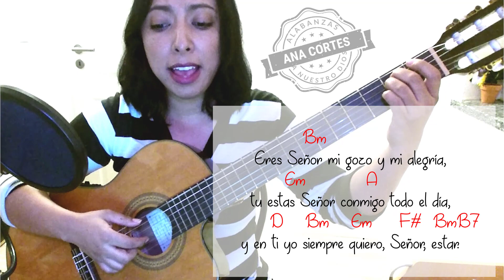No se por qué Señor Tu me tocaste ♥️ 𝑳𝒆𝒕𝒓𝒂 𝒚 𝒂𝒄𝒐𝒓𝒅𝒆𝒔 ♩ ♫ ♬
𝐓𝐢𝐭𝐮𝐥𝐨: Por qué letra y acordes ✏️
𝐀𝐮𝐭𝐨𝐫: Desconocido ✏️

 No se por qué, Señor, tú me tocaste,
no sé porque Señor en mi tú te fijaste,
pero si sé que es grande tu amor por mí.

Mi corazón está agradecido,
mi corazón está a ti rendido
contigo siempre quiero Señor estar.

Coro:

Porque fuera de ti nada deseo en la tierra,
tu presencia es más hermosa que cualquier cosa.

Eres Señor mi gozo y mi alegría,
tu estas Señor conmigo todo el día,
y en ti yo siempre quiero, Señor, estar.

Me has librado de la muerte me has dado nueva vida,
me sacaste mi tristeza me ceñiste de alegría,
por tanto nunca callare a ti cantare te alabare gloria mía,
Cristo mi Señor a ti cantare te alabare gloria mía.

Lα cσpiα dε εstε vidεσ,
sεяα dεnunciαdα.